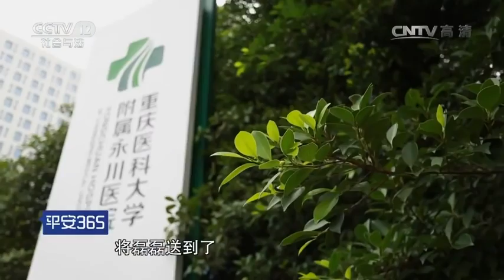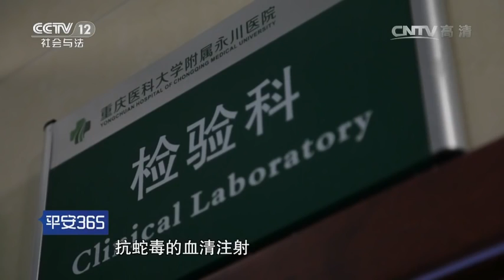急诊24小时【平安365 20160908】